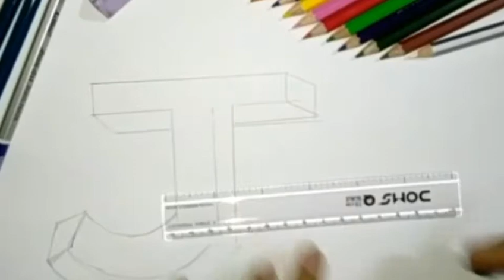Sketch Drawing - Alfabet "J" Sketck Drawing by pencil art easy step - Bangla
Shop Pencil Drawings created by thousands of emerging artists from around the world. Pencil Sketch is an easy-to-use. See more ideas about Pencil art, Design tattoos, and Drawings. collection of sketch drawing ideas to help you decide on your next masterpiece. Discover the best Art Drawing in Sketch Drawing by Jayee Youtube Channel. handmade paintings created by renown artists are listed on My Youtube channel. Learn the perfect drawing pictures. Grab our step by step drawing for kids, beginners and everyone else! how to draw by Pencil. Find tree drawing Stock my another video in my Sketch Drawing by Jayee Youtube Channel. Find many easy drawing ideas along with our best tips and resources to help you get started. Learn to draw anything you want with these detailed step by step drawing lessons. There are easy pictures to draw everywhere you look. I all time give teach simple drawings. Discover ideas about How To Draw Eyes.